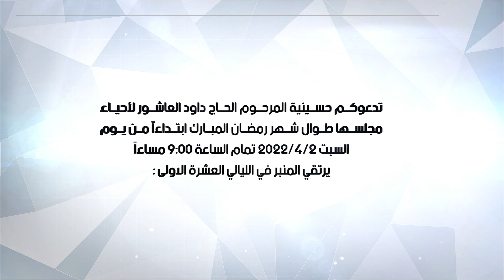تدعوكم حسينية داود العاشور لأحياء مجلسها طوال شهر رمضان ابتداءاً من السبت 2022/4/2 -تمام 9:00 مساءاً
تدعوكم حسينية المرحوم الحاج داود العاشور لأحياء مجلسها طوال شهر رمضان المبارك ابتداءاً من يوم السبت 2022/4/2 تمام الساعة 9:00 مساءاً
يرتقي المنبر في الليالي العشرة الاولى :
الخطيب السيد محمد رضا شرف الدين الموسوي
والنعي ملا علي الخاقاني ومحمد الخاقاني
ولأحياء وفاة ابوطالب ووفاة خديجة الكبرى (عليهما السلام) (ليلة 9 و 10 رمضان ) ملا علي الوائلي الكربلائي وملا مرتضى حرب
ويرتقي المنبر من ( ليلة 11 رمضان الى ليلة 21 رمضان )
الخطيب الشيخ عبدالله الكعبي
ولأحياء ولادة الامام الحسن عليه السلام ( ليلة 15 رمضان ) الشاعر عبدالخالق المحنة والشاعر علي عويز الشويلي والرادود علي الوائلي الكربلائي والرادود مرتضى حرب
ولأحياء ليالي إستشهاد الامام علي عليه السلام (ليلة 19 و20 و21 رمضان )بمشاركة الرواديد ملا مسلم الوائلي وملا خضر عباس وملا مرتضى حرب
ويرتقي المنبر في الليالي الاخيرة( من ليلة 22 رمضان الى ليلة 28 رمضان )
الخطيب السيد جعفر المروّج
ولأحياء الليالي السبعة العلوية ( كعديه)
بمشاركة كل من الرواديد : ملا محمد باقر الخاقاني وملا علي الوائلي وملا ثامر العارضي الكربلائي وملا حامد الشيباني وملا مصطفى الكربلائي وملا سيد ثائر الطلقاني الكربلائي وملا سيد علي العوادي النجفي
علماً ان قارئ القرآن محمد نزار الربيعي
والنقل المباشر على قناة أم البنين وقناة اليوتيوب للحسينية